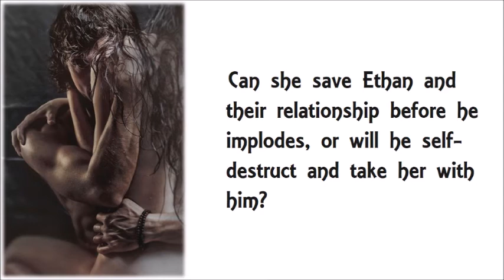BULLET BOOK TRAILER (with new Ethan)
Bullet by Jade C Jamison